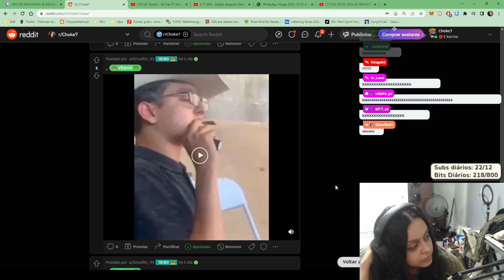Candidato sincero kkkkkkkkkkkkkkkkkkkkkk